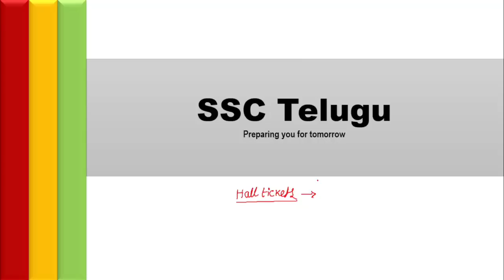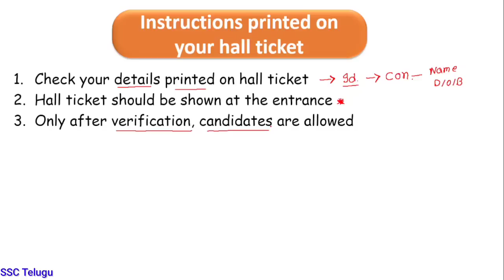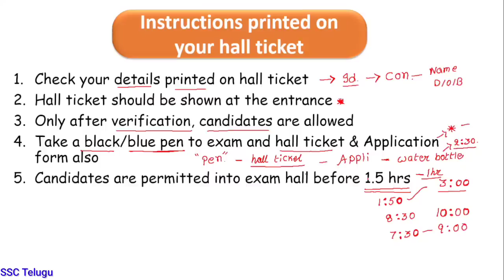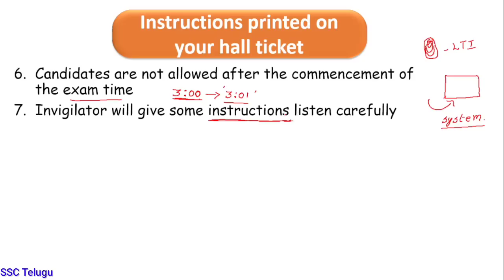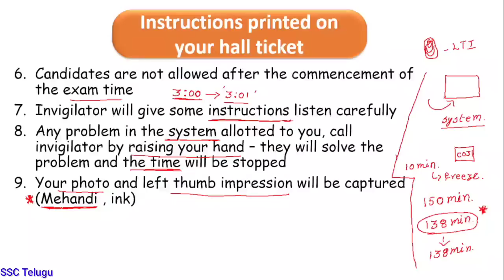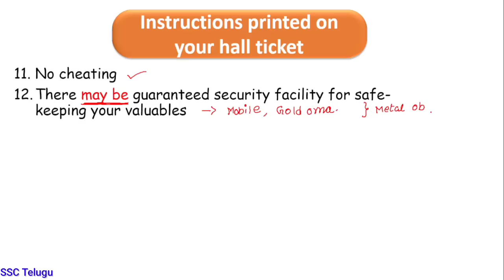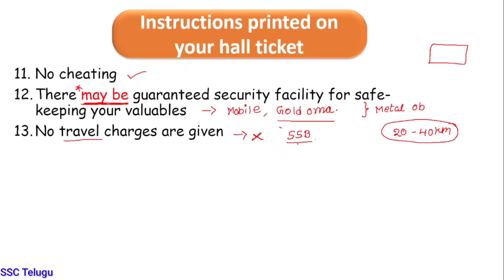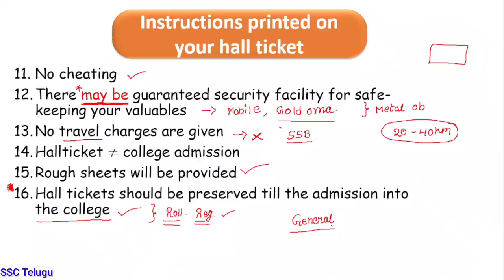ICET 2023 Important instructions Students | What should you carry for exam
In this video, we have discussed what are the instructions printed on your hallticket and what are the most important instructions to follow.

Ts icet Algebraic and geometric ability
Ts icet algebrical and geometrical ability